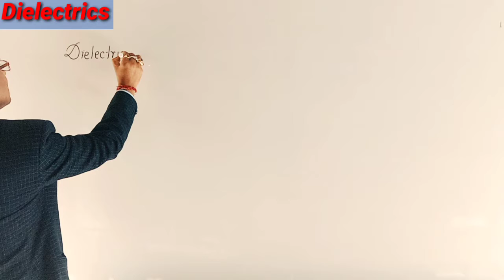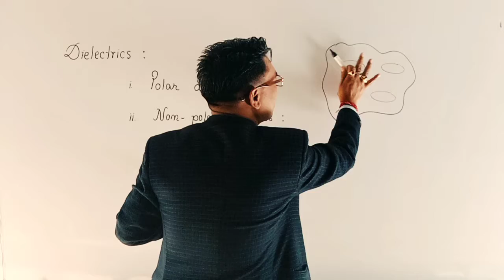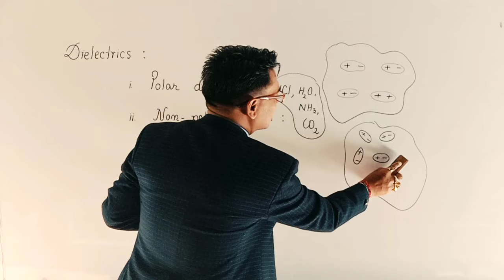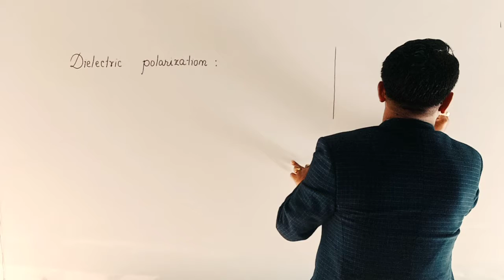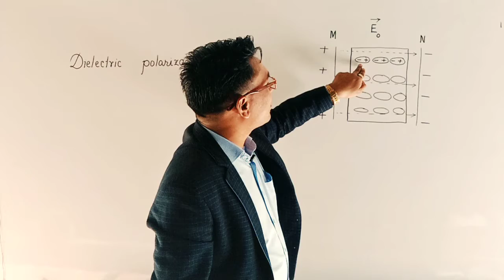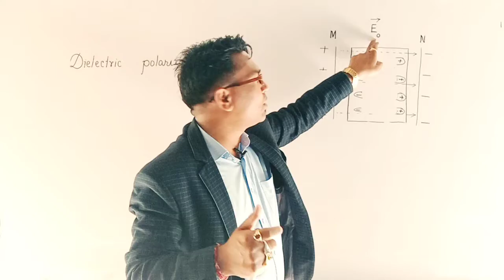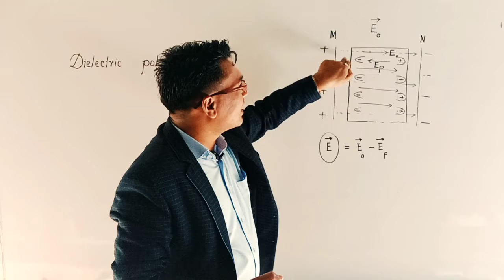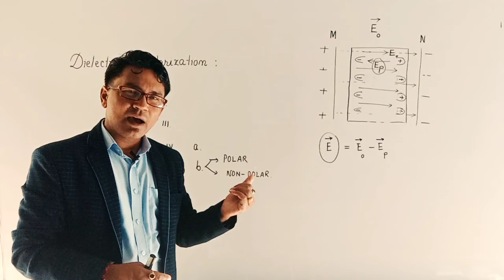Dielectrics : Types and dielectric Polarization